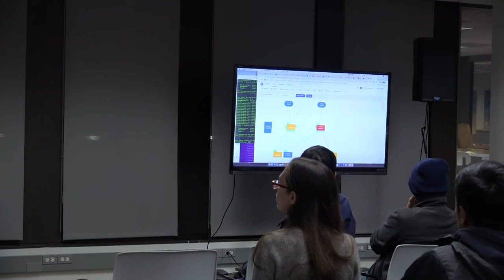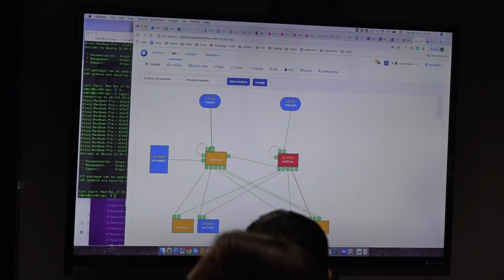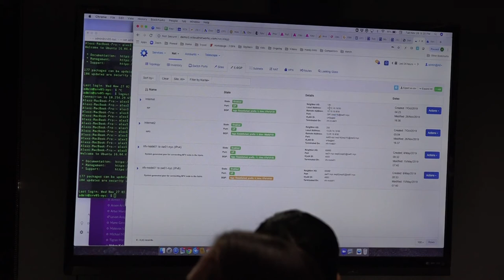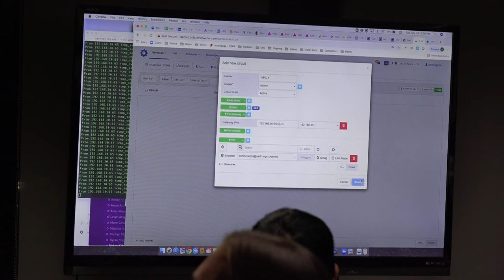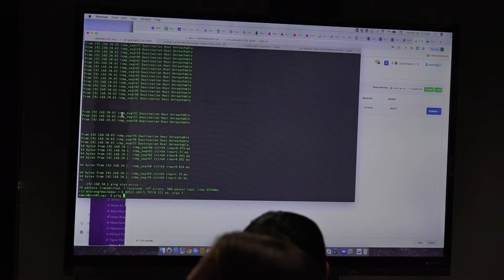009-01 - Alex Saroyan / xCloud - UC Berkeley Cloud Meetup 009 (Nov 26, 2019)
UC Berkeley Cloud Meetup 009 #1

Speaker: Alex Saroyan, CEO and Co-founder of xCloud. With 16+ years of experience building and managing carrier and data center networks, Alex emphasizes the role of Open Equipment, Open Software, Intelligent algorithms, Smart design, Machine learning and Intent-Based approaches in helping humanity to meet exponentially growing infrastructure needs. Through this talk, he will discuss Network Automation for next generation of data centers.